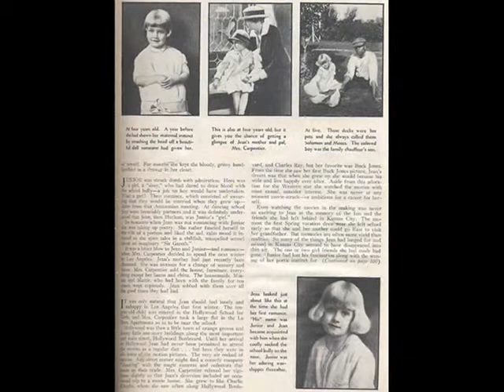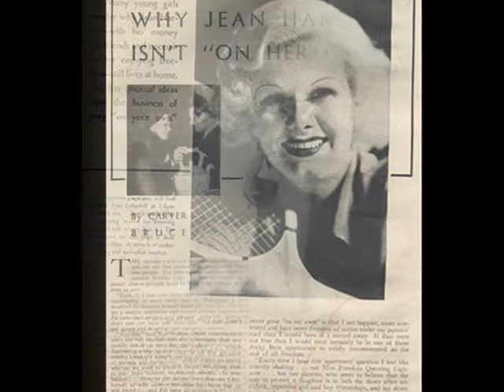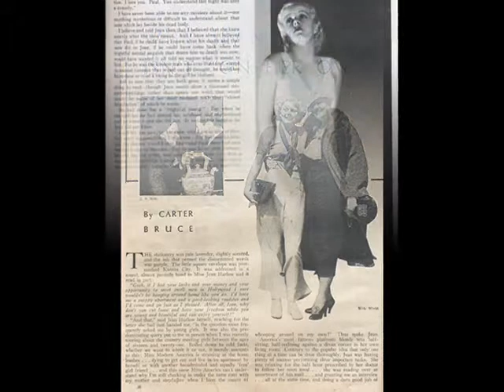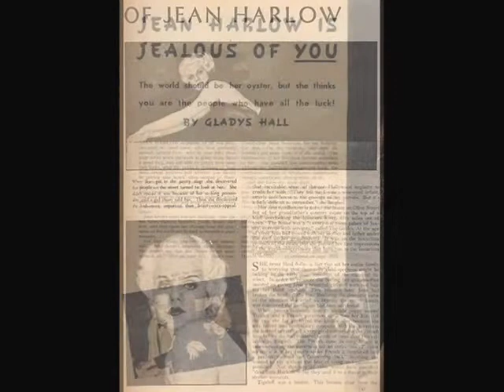It Had To Be You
Some Very Rare Magazine Snippets Of Harlow..To Music ..It Had To Be You.She is Forever Youthful.Time Will Never Fade Her Beauty.